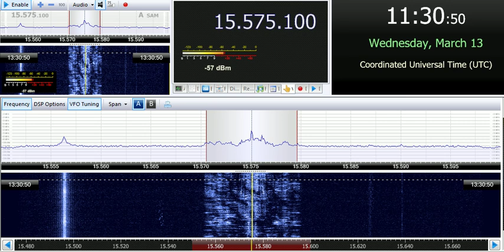13 03 2019 Reach Beyond Australia in English to SEAs 1128 on 15575 Kununurra